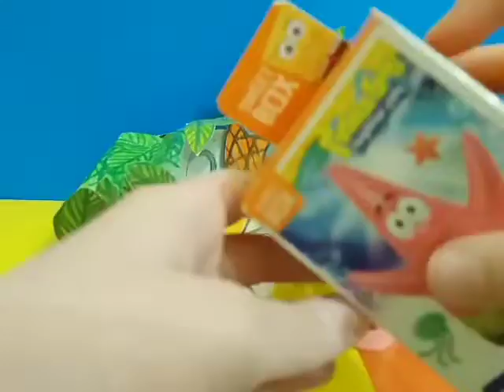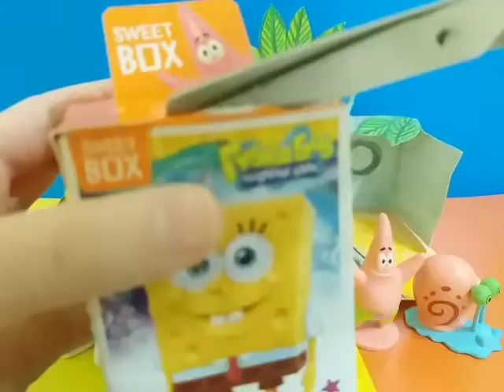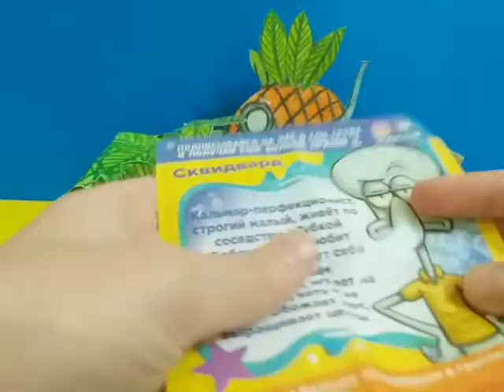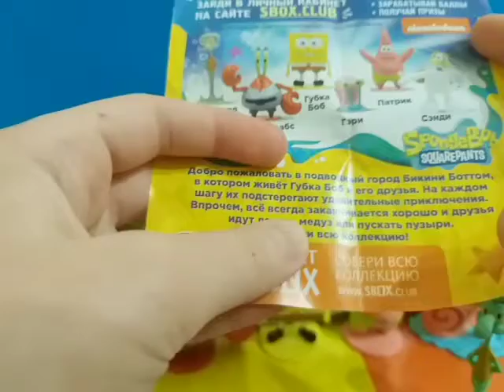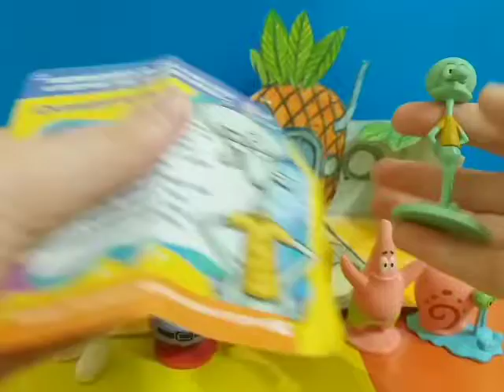Распаковка свит бокс "Губка Боб квадратные штаны " 🐠🌊🛳